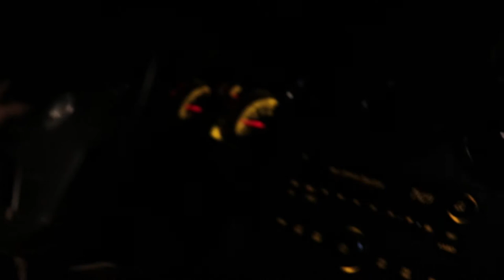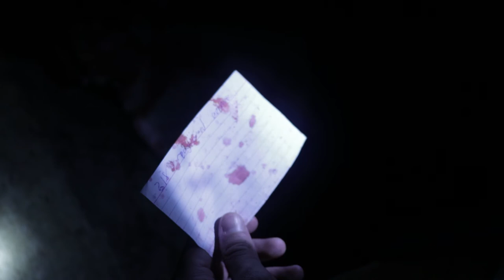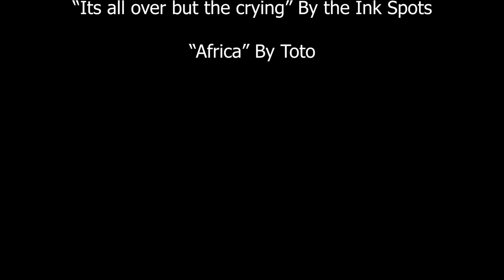Backtrack IB Film HL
How reliable is a person's word? How reliable is their memory? The only way to check is to backtrack.
What happened to Jack Homesley? Ramona Rodriguez?
The only way to check is to backtrack.